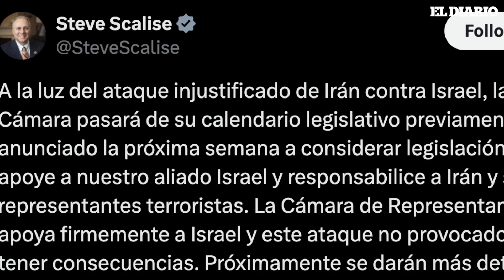Biden advierte a Netanyahu sobre escalada en conflicto con Irán | El Diario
El gobierno de EE. UU., declara que no se unirá a Israel en un eventual conflicto militar con Irán, pero asegura que dudará en responder si Irán ataca instalaciones estadounidenses. Biden advirtió tajantemente a Netanyahu sobre los riesgos de escalar el conflicto, según declararon funcionarios a EFE.Biden destacó y elogió  la respuesta israelí ante los recientes ataques de misiles y drones de Irán. Mientras tanto, expertos temen que el foco en el conflicto Irán-Israel desvíe la atención de la situación en Gaza, lo que facilitaría a Israel continuar con los ataques que han cobrado la vida de más de 34 mil palestinos, la gran mayoría civiles y niños.